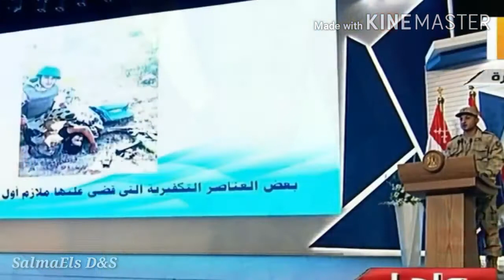جيش مصر الابطال من القوات المسلحه على اغنيه انت تقدر | Egyptian Army Military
The English Subtitled Version of this video, Will Be Uploaded To The Channel In A Few Days❤
Stick to the channel❤
فيديو للمصابين من الجيش على اغنيه انت تقدر ل محمود العسيلى واحمد عدويه
المصابين لا يقلو قيمه عن الشهداء❤
الڤيديو ده موجه لأي مصاب سواء قوات مسلحه او شرطه او غيره بشكل عام♥️
برغم عدم شهرت اعمالهم البطوليه الوطنيه بشكل كبير على وسائل التواصل زى الشهداء، لكن احنا بنفتكرهم ديما وبنفتكر بطولتهم التى لا تقل قيمه عن اي بطوله اخرى♥️🌻
وبنقول لاي مصاب شكرا على كل مجهود وتضحيه قمتم بيها لأجلنا ولأجل الوطن♥️

انتو مش متخيلين كميه الندوات التثقيفيه كل واحده فوق الساعتين الى اتفرجت عليها علشان الفيديو😂❤
اسماء الابطال المصابين:-
جندى / محمود محمد مبارك
جندى/ احمد فوزى حسن
رائد/ كريم بدر
مقدم أ ح / محمود هلال
ملازم اول/ احمد عبد اللطيف